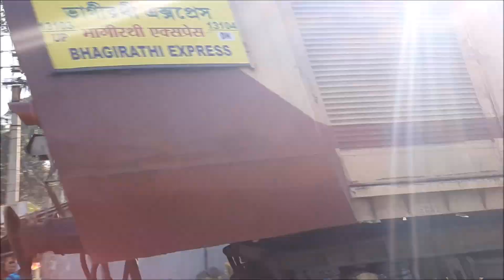||Hazarduari+Dhano Dhanye+Bhagirathi||with WAP-5 Locomotive Compilation on Sealdah - Lalgola Stretch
All
Spotted